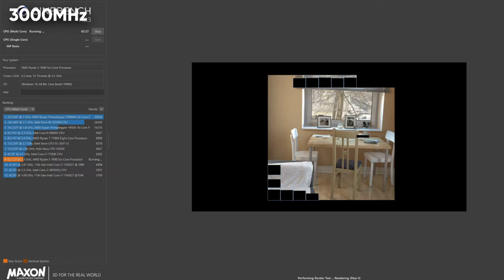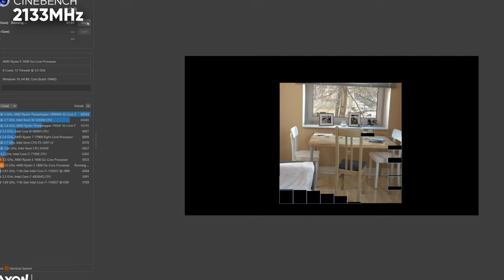Does RAM speed affect gaming??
We all know that the amount of memory is extremely important in regards to PC application performance (and chrome). But does ram speed in the realm of DDR4 matter for gaming? Let's find out!

The ram in this video

Audible trial membership + 2 audiobooks

[MUSIC]

Song: How is waldo, Buzzin'

[BUSINESS]